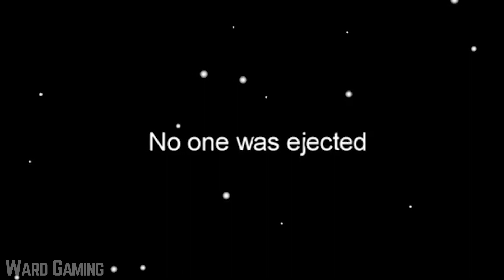Among Us - Worst Timing Ever #8 (Best Funny Moments)